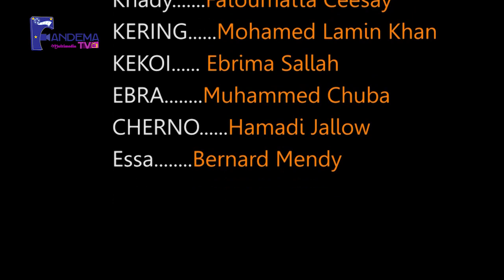Sunkaro Karata S02 Epl 03